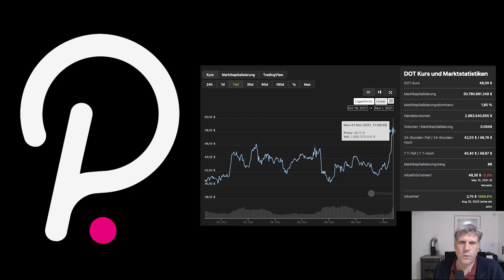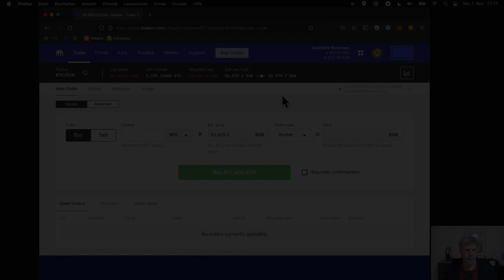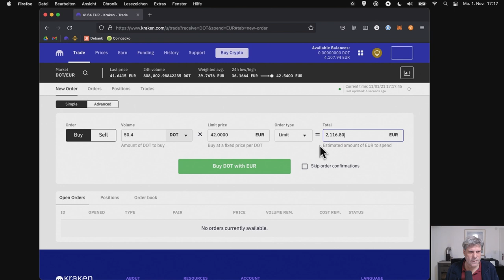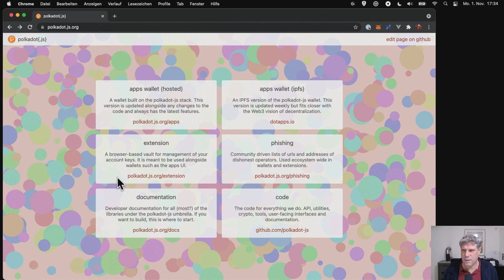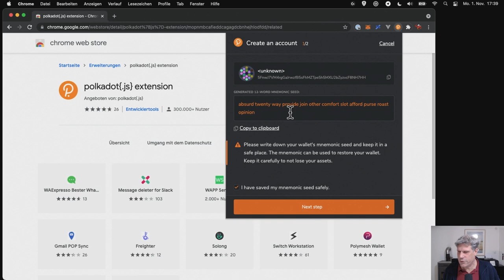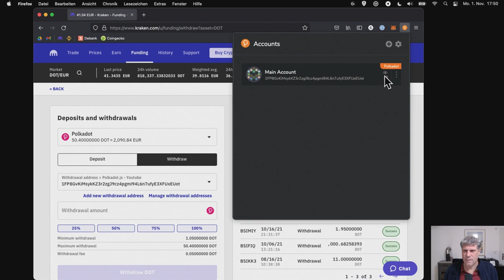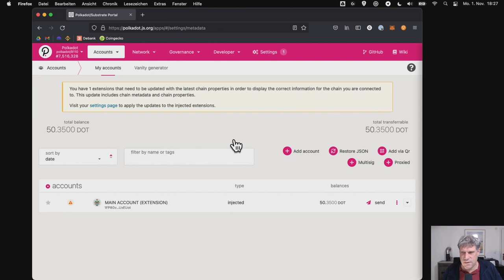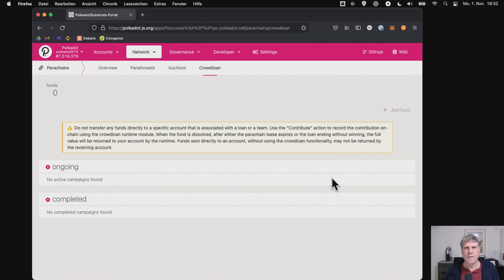Polkadot Tutorial: WALLET einrichten,DOTS kaufen und übertragen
Am 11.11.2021 starten die Polkadot Parachain Auctions und das ist unsere letzte Chance, in Polkadot einzusteigen, bevor die ersten Projekte LIVE gehen. In dieser Videoreihe möchte ich mit Euch gemeinsam in ein paar Projekte investieren, aber auch die Chancen und Hintergründe beleuchten. Ebenso sprechen wir über Risiken und wie man sie vermeidet.

Im zweiten Video geht es darum, wie man sich optimal vorbereitet auf die Crowdloans. Ich zeige, wie man ein Polkadot Wallet einrichtet, DOTS kauft und diese ins Wallet überträgt.

00:00 Intro
02:00 Infos über die Crowdloans, Parachain Auctions
04:04 DOTs kaufen bei kraken.com
13:11 Wallet einrichten
23:02 DOTs von Börse abheben
26:04 DOTs im Wallet finden
29:11 Ein Blick auf die Kusama Crowdloans
33:17 Abspann